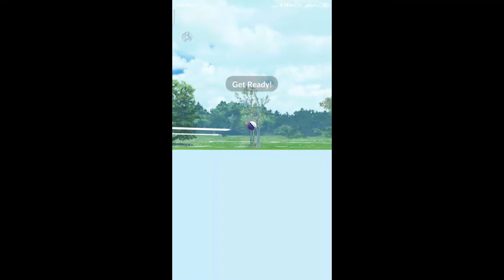Mohammadpur's Unranked Twilight Cup Round 3 - vs BhubonAhmed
Enter Round 3 and I faced one of the strongest PvP players in Dhaka - BhubonAhmed. His knowledge of the game and his execution in battles is tremendously amazing. Lost 2-0 to him due to team combination in the first match and a shielding mistake in the second (maybe he would've taken that game even if I shielded). Was absolutely thrown off-guard by his Togekiss. Overall, a really one-sided round.

BhubonAhmed is also a content creator who makes PvP videos with amazing insights and descriptions of his battles. Feel free to check out his channel below.